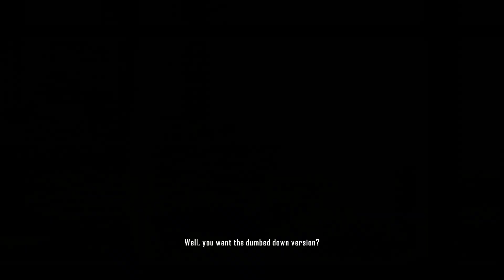Crysis 2 Remastered Walkthrough Gameplay - Part 4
Mission 4 - Lab Rat

Crysis is a first-person shooter video game series created by German developer Crytek. The series revolves around a group of military protagonists with "nanosuits", technologically advanced suits of armor that give them enhanced physical strength, speed, defense, and cloaking abilities. The protagonists face off against hostile North Korean soldiers, heavily armed mercenaries, and a race of technologically advanced aliens known as the Ceph, who arrived on Earth millions of years ago and have recently been awakened. The series consists of three main installments, a standalone spinoff of the first game with a separate multiplayer title, and a compilation.